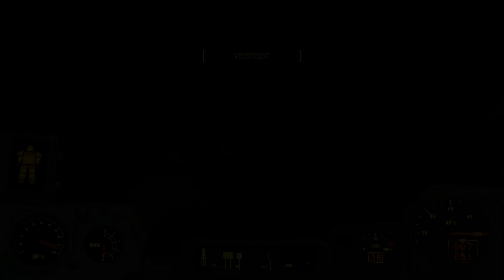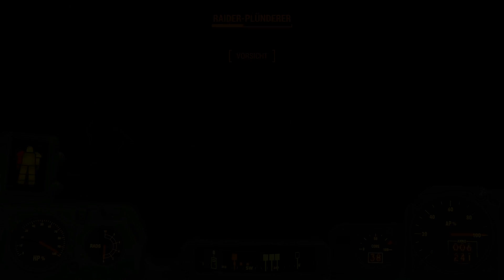Let's Play Fallout 4 #042 - Die Schüler von heute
Irgendeine Familie lebt glücklich mit ihrem 1-Jährigen Sohn und ihrem Roboter-Butler Kotzi irgendwo in einem Teil der Welt. Jedenfalls so lange glücklich, bis die Bomben fallen. Zum Glück aber ist eine Vault-Schutzbunker in der Nähe, die sie reinlassen. Jedoch entpuppt sich das als irgendeine Falle, denn alle neuen Einwohner werden zu einem Kryo-Schlaf gezwungen. Und da man in diesem Zustand logischerweise kein Zeitgefühl hat, vergehen unbemerkt die Tage. Ach ja, und zwischendurch kamen irgendwelche Typen, tauten die auf, klauten das Baby und töteten das andere Familienmitglied und froren dann alle wieder ein. Und irgendwann später tauen sie dann wegen technischen Defekten wieder auf. Und so beginnt das überlebende Mitglied dieser Familie (Der Spieler) die grosse Suche nach ihrem Baby.
Das zumindest wäre die offizielle Story, aber da die Story hier wie in GTA 5 kompletter Bullshit ist, wird das gestrichen und eine andere Story beginnt:
Die Bomben fallen und ein Typ, der keinen Namen hat, rennt zum Vault-Schutzbunker und wird dort ohne es zu merken in ein Kryo-Schlaf geschickt. Irgendwann später versagt die Technik und er erwacht aus dem Kryo-Schlaf – 200 Jahre später. Und als er die Vault verlässt, sieht er, wie sehr sich das Land verändert hat. Aus der Zivilisation ist nur noch ein Ödland übrig, was nun Commonwealth genannt wird. Und in diesem Land gibt es nur ein Gesetz: Das Gesetz des Stärkeren. Durch diese grossartige Freiheit überwältigt entschied er sich, das gesamte Commonwealth für sich einzunehmen und der Boss dieses Landes zu werden. Und mit einem grossen Plan im Kopf zieht er los und erfüllt Schritt für Schritt die Eroberung. Viel spannender als die eigentliche Story.
Wichtigste Informationen:
Spieltitel: Fallout 4
Plattform: PC
Genre: RPG
Entwickler: Bethesda Game Studios
Publisher: Bethesda Softworks
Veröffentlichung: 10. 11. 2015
Steam? Ja